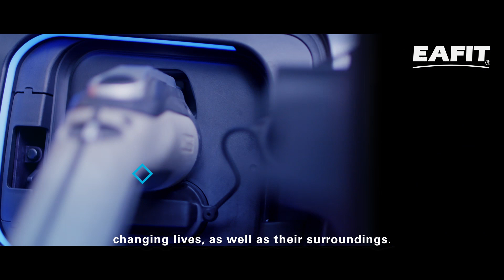EAFIT Brand Manifesto